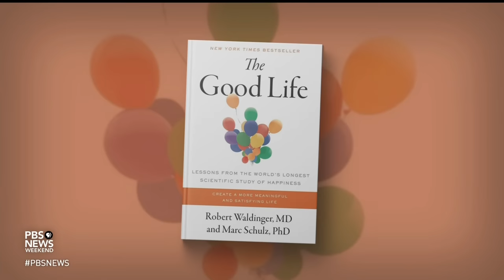Researchers find strong relationships protect long-term health and happiness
A decades-long Harvard study has concluded that good relationships and close friendships are the key to lifelong health and happiness. Ali Rogin speaks with Dr. Robert Waldinger, a clinical professor of psychiatry at Harvard Medical School and the study’s director, to learn more about his team’s research and how people can nurture the relationships in their lives.